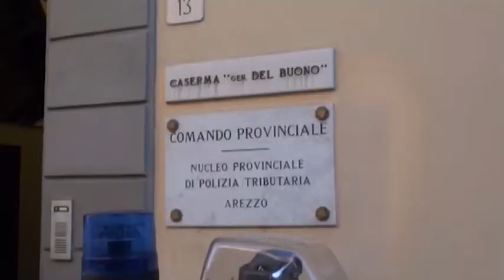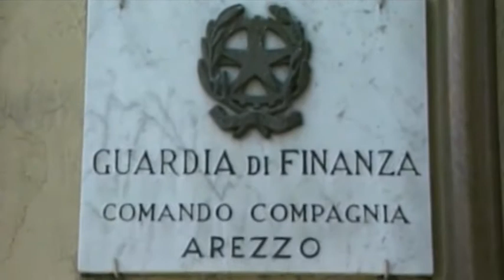Scoperta maxi evasione nella produzione di scarpe di lusso: coinvolta anche azienda aretina